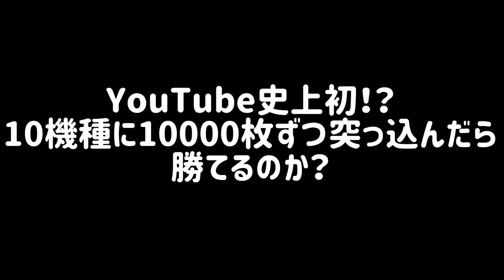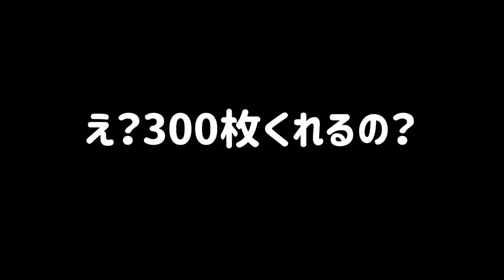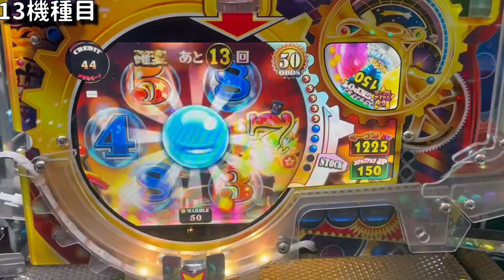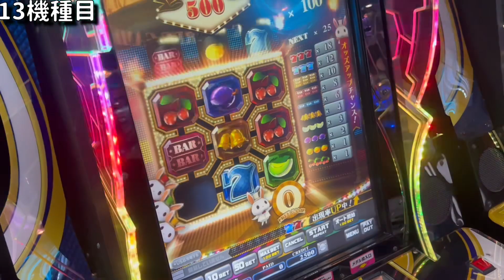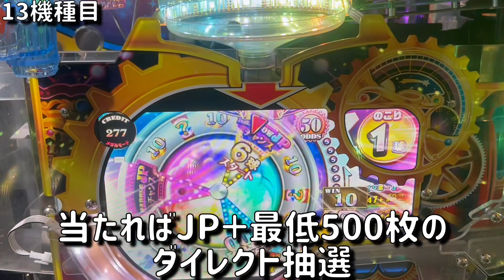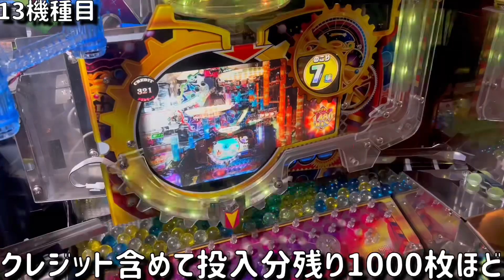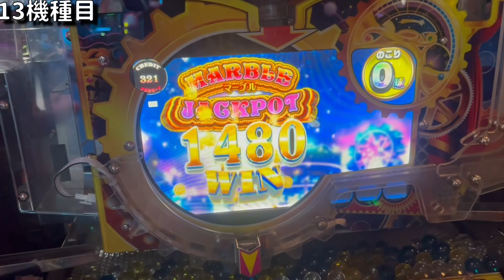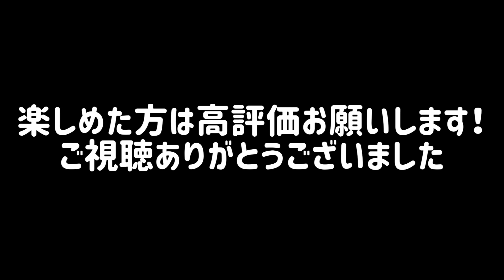【YouTube史上初】※15万枚…。諦めるなww15機種に10000枚ずつ突っ込んだら勝てるのか？【メダルゲーム】【Part16】